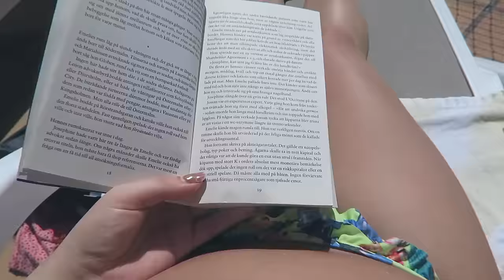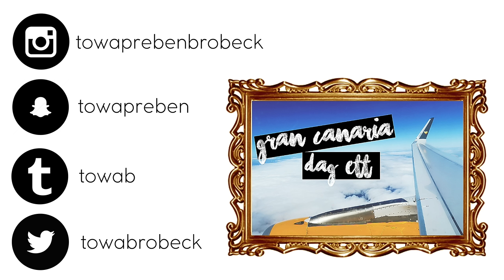Sol & bad I Gran Canaria dag 2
Jag reste till Gran Canaria med Ving, bodde i Maspalomas på hotellet Cordial Green Golf. Jag rekommenderar varmt Ving och hotellet vi bodde på! :)

Allt är filmat med Canon G7X

❀ Vegan
♀ Feminist
❀ 17 år